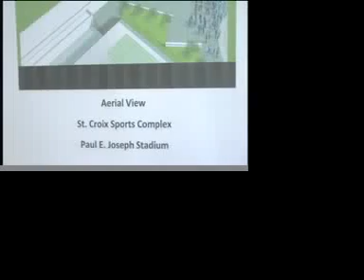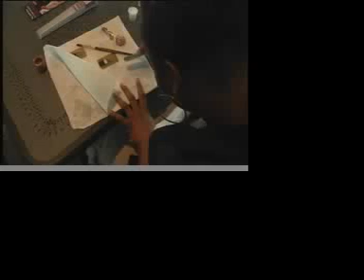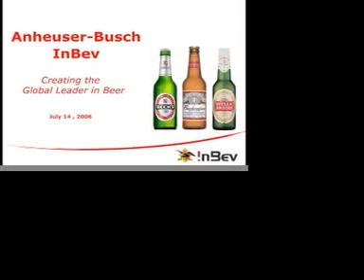V.I News (4-17-12)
Drugs found/ Sen. Nelson/ Boxing conference/ Cosmetology/ Caribbean report/ Anti drug rally/ Youth soccer